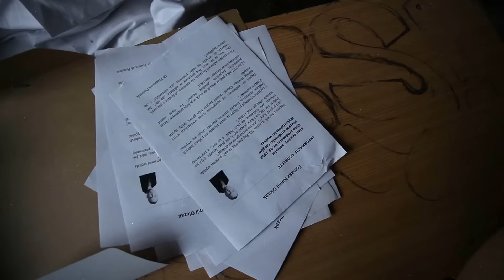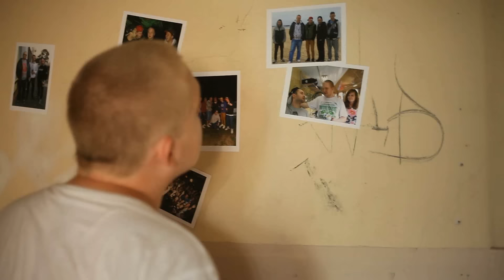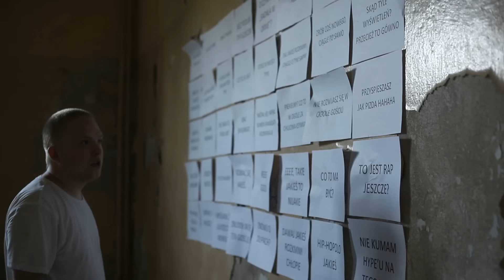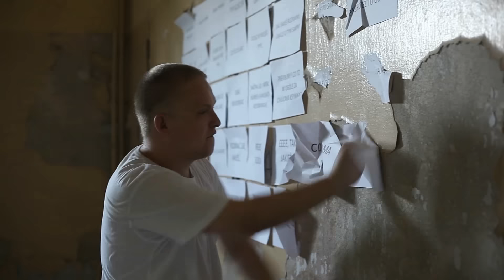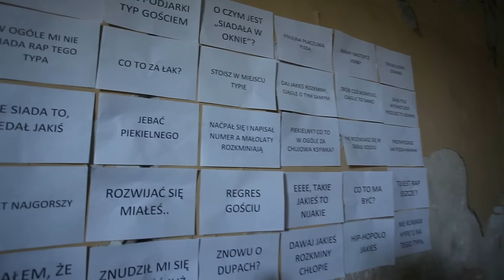ABAZJA - making of teledysku TMK aka Piekielnego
Wide View na fb: https:/

Z przyjemnością prezentujemy materiał "making of" z planu teledysku do "Abazji". Za realizację teledysku podziękowania kierujemy do Pawła Dudzickiego i Jakuba Wróbla (Wide View). Dziękujemy również wszystkim tym, którzy pojawili się w klipie i na planie, by nam pomóc.

Artist: TMK aka Piekielny
Title: Abazja
Chorus: FonoPe
Scratch: DJ Bulb
Producer: EljotSounds
Mix/Mastering: Steven
Rec: Między Innymi Studio

Video Production: Wide View (Jakub Wróbel)
Video Assistance: Paweł Dudzicki